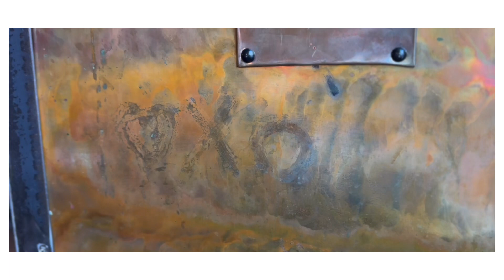Snippets & Whimsy: Camano Island Vibes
Snippets & Whimsy: Camano Island Vibes - filling my cup, sinking toes in the sand, feeling that ocean breeze on my skin & collecting little sweet memories along the way ♡ isn’t that what it’s all about? Come stroll with me & don’t worry baby, everything’s going to be alight